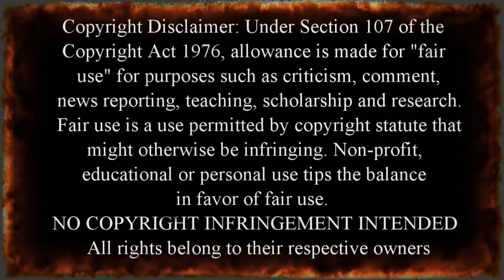DESTROSE-Fenixx (Full HD) SUB Español - A Metalhead Reacts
PLEASE leave me requests for reactions for bands from around the world.

Stay positive, stay awesome, stay Metal, stay you. Be well, my friends.